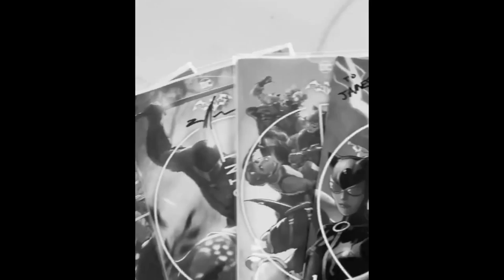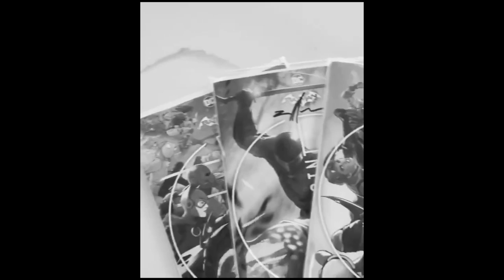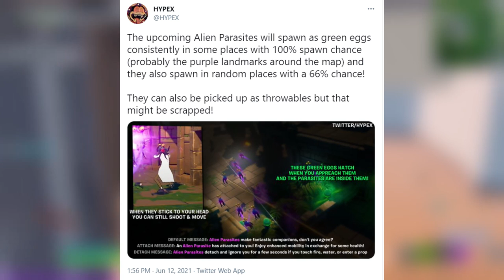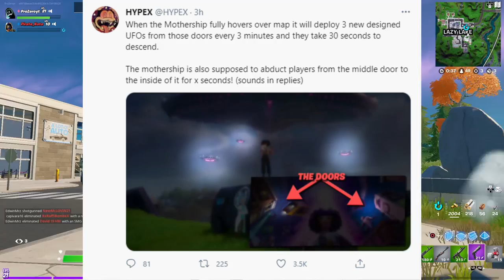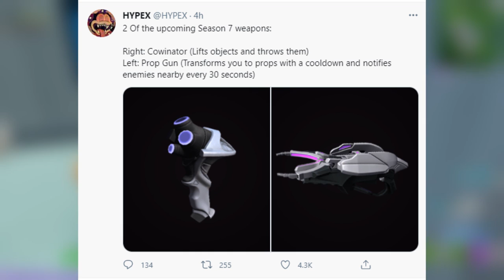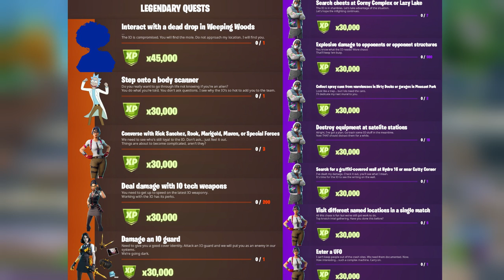*NEW* Leaked Fortnite Prop Gun, Mothership MOVING and New Storyline Leaks!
A bunch of new weapons and storyline information in today's video! Watch the whole thing to stay up to date with everything going on in the word of Fortnite!

⮕ Support-A-Creator Code: prozeroyt
(This Resets in Fortnite Every 2 Weeks)